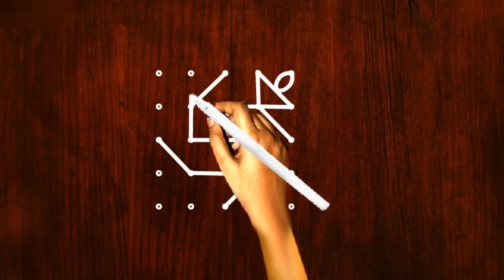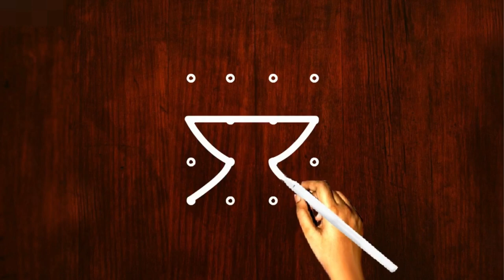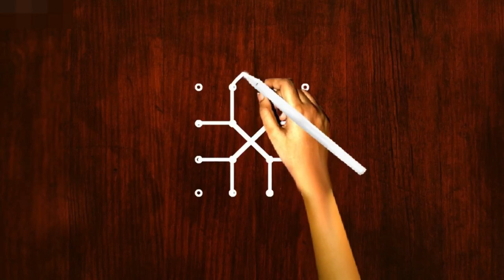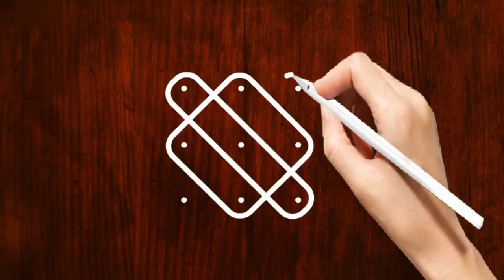how to make rangoli